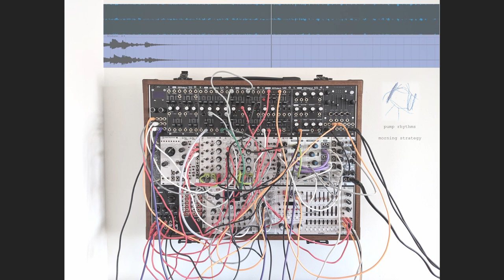Pump Rhythms in 9U Modular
some big dirty beats in a eurorack modular synth performance, recorded live

The audio is free for download on bandcamp and available through streaming services.

** good shakes **
intro 0:00
two 7:38
three 18:17
four 28:41
five 36:04
six 42:52
seven 46:28
going granular 51:42

** patch details **

The primary melody is from the Metropolis and is being fed to Rings (the purple channel) and the two Shapeshifter oscillators (oscillator two is bass, oscillator one in chord mode.) Throughout I play mostly with the active stage and the number of steps per stage move the sequence around and select sub-sequences. Rarely if ever is the entire 8 note sequence playing.

Rings' brightness and damping are modulated by an envelope throughout, which alternatively smooths out the sound or tightens it up when I want to hear the delays better. I've got a crossfader on the two outputs from Rings to fade between its left and right signals, which gives some variation to the note selection. The chosen output is delayed by the 4-tap, patched for stereo, and sent to the mixer. I think I put a bit of EOS2 reverb on it and Klevgrand Haaze 2 in Ableton.

The Shapeshifter oscillators go to two VCAs, each triggered by a different Quadra expander sum output of the four Quadra channels. The bass notes are opened by an o_C piqued envelope and I can't remember what envelope opens the chords. One channel of Bender is used to mix the two signals.

The two drums are pinged filters from the Roland 521, resonance cranked, cutoff tuned to taste, triggered by two euclidean channels of o_C. The tom has two lfos controlling euclidean parameters to keep the hits a bit random. I manually switch the bass drum between 3, 4, 5 and 6 fill steps on a length of 12, which changes the bass and chord rhythm triggers as well. The o_C drum triggers go to four Quadra AD envelopes, to open the filter and amp of each drum. The other Bender channel mixes the relative volumes of the two drums.

Bender collapses drums, bass and chords to a single mono source and sends to Kompressor, which is sidechained by a copy of the kick drum to get the whole thing pumping. Kompressor is maxed at times for saturation. The compressed output goes to Typhoon in looping delay mode. With the diffusion turned high, the delays get this further airy pushing, pumping effect which led to the performance name. I can't help myself from adding some Typhoon reverb at times.

The master Ableton channel (predictably) is sweetened by Klevgrand Reamp and Grand Finale.

I also do some occasional writing (typically more coherent than this description)